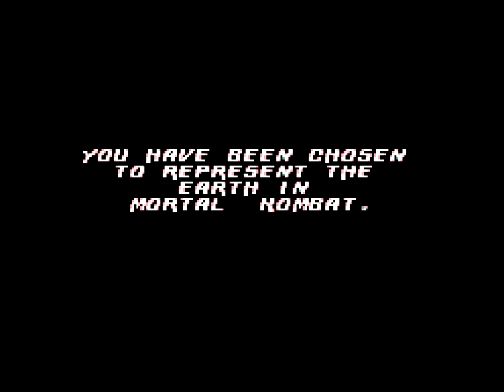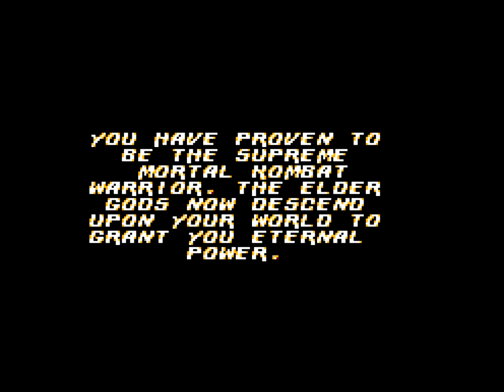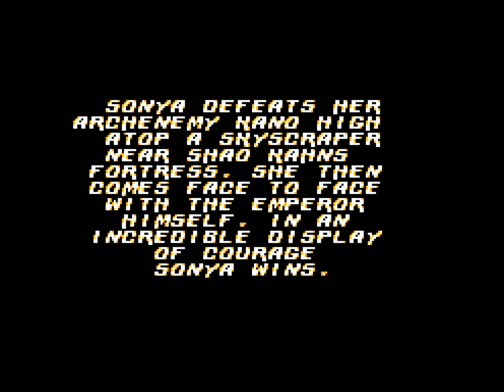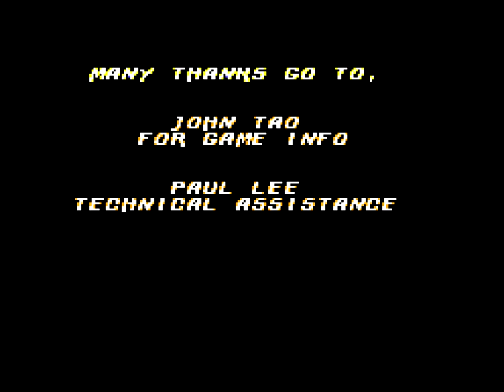Mortal Kombat 3 [Master System]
GAMEPLAY GRAVADO PELO UsoppBR!

Produzido por: Software Creations
Publicado por: TecToy
Lançamento: Dezembro de 1996
Gênero: Luta VS
Mídia: Cartucho 2 MEGA

Lançado no começo de 1996, essa versão foi produzida pela Software Creations e publicada pela Acclaim no Game Gear e pela Tec Toy no Master System. A versão do Master System é exclusiva do mercado Brasileiro, enquanto a do Game Gear foi lançada apenas na Europa e é raríssima de achar hoje em dia devida a sua baixa tiragem.

Essa versão para 8-bits da Sega na verdade sofreu um retrocesso em relação ao lançamentos nessas plataformas: a jogabilidade ficou mais dura e travada, as animações foram reduzidas drásticamente e o jogo está numa velocidade muito menor. Porém, com isso eles conseguiram adicionar mais conteúdo: são 5 fases ao invés de 2 apenas nas anteriores, 8 personagens normais + 1 secreto e 1 chefe final e os finais agora tem uma foto do personagem ao lado.

Cada personagem tem apenas 1 Fatality e 1 Babality e nenhuma fase tem Stage Fatality. No Master System, músicas foram adicionadas e isso fez com que o framerate ficasse ainda pior em relação ao Game Gear, sendo este o pior port lançado na plataforma.